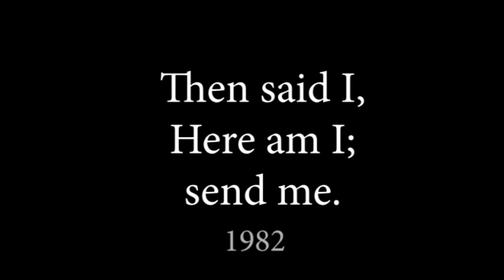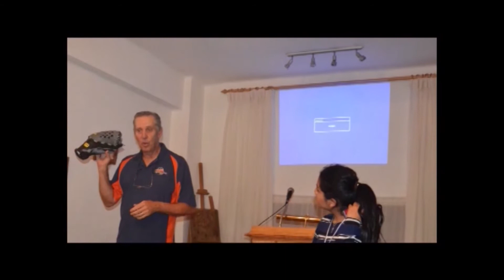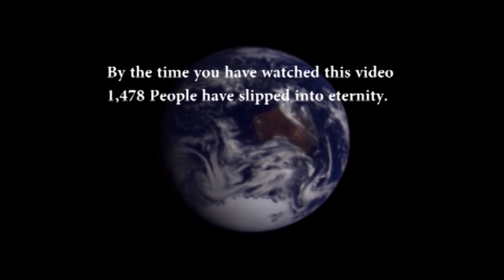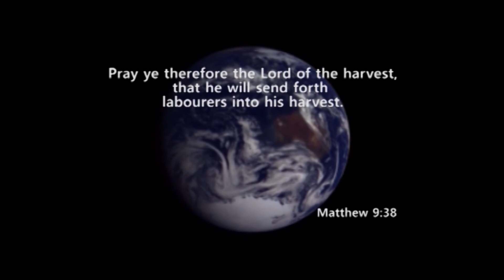McDonald's to Spain 2020